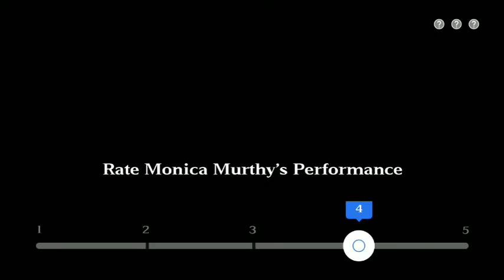Sabse Funny Kaun Flipkart Fifth Episode Quiz Answer | 02 October 2020 | Monica Murthy Vs Aariz Meer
Other Quizzes :-

Sabse Funny Kaun Quiz Answers today Flipkart |  The Great India Dance Off Contest Winners today | 2 October 2020
Sabse Funny Kaun  Poll Result today |

SFK
Sabse Funny Kaun Answers today Flipkart,Flipkart Sabse Funny Kaun today,Flipkart Sabse Funny Kaun Contest Answers, Sabse Funny Kaun Answers today,2 October 2020,SFK Contest Answers today Flipkart,SFK Contest Winners today,Flipkart SFK Contest Winners today,Sabse Funny Kaun Contest Answers today Flipkart,Flipkart Sabse Funny Kaun today,Sabse Funny Kaun Answers Flipkart, Sabse Funny Kaun Inder Sahani Vs Dinesh Bawra Winner, Sabse Funny Kaun Monica Murthy Vs Aariz Meer Flipkart, Sabse Funny Kaun poll,Flipkart, Gameshow, Quiz, Hacked, Hack, Flipkart gameshow quiz hacked hack, :flipkart gamezone hack, Flipkart big billion day, Flipkart bid and win, Flipkart rs1 product, Flipkart winners, Amazon game zone, Paytm earn apps, Paytm new promo codes, Big billion day, Technical gur, Tech gur:flipkart new trick for unlimited shopping, How to hack flipkart, How to hack amazon, Flipkart free shopping, How to hack flipkart for free shopping 218, Hack flipkart, How to hack flipkart fo flipkart, websites,Flipkart new offers,Flipkart september offer,Flipkart october offer,Flipkart cashback offer new updated,Flipkat quiz,Flipkart hack flipkart quiz and answer today,Flipkart plus,Flipkart + 3,Flipkart plus membership,Flipkart quiz today,How to play flipkart quiz,Flipkart quiz easy explain,Free price and gifts from flipkart quiz,Flipkart quiz:flipkart quiz,Flipkart contest,Amazon quiz,Amazon quiz answers today,Amazon quiz today,Amazon quiz 24 april,Today amazon quiz answers,Today's amazon quiz answers,Amazon daily quiz answers,Amazon quiz answers,Today quiz answers,24 april amazon quiz answers,Amazon quiz diesel chi watch,Today amazon quiz time answers,Amazon quiz time today:how to hack flipkart for free shopping 218,Flipkart hacks free shopping,Flipkart hacks,Flipkart coupon hacks,How to hack flipkart on android,How to hack flipkart with proof,How to hack flipkart payment,How to do online shopping,Free shopping:how,Working method,True,Nithin.s,Techin studio,Not fake,Android,Mobile,1% working,Carding,Onine carding,Through,Method,Diy,Do it yourself,Do it yourselves,Rich,Free,Become,Completely,Amazon carding,Ecommerce:kool tech,Kooltech,Cheap products on flipkat,Flipkat new offers,Flipkat tips,Flipkat tricks,Flipkat big billion days 218 tips,? ? ???,Technical hayer,

DONT MISS : UPCOMING 12am

P.S.
Flipkart Sabse Funny Kaun today's Answers, today's Answer for Flipkart Sabse Funny Kaun, today's Answer in Flipkart Sabse Funny Kaun, Flipkart presents Sabse Funny Kaun,
Flipkart Sabse Funny Kaun, Sabse Funny Kaun, Flipkart presents Sabse Funny Kaun Answers,
Flipkart Sabse Funny Kaun Answers, Sabse Funny Kaun Answers, Today's Flipkart presents Sabse Funny Kaun Answers,

Flipkart Sabse Funny Kaun Answers  | Monica Murthy Vs Aariz Meer 2 October 2020

SabseFunnyKaun QuizTimeWin Monica Murthy Vs Aariz Meer